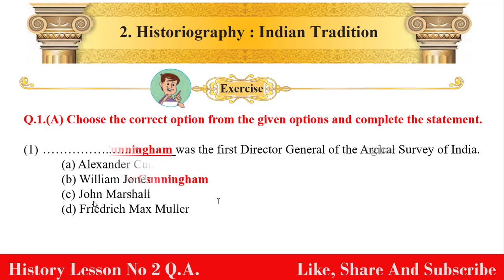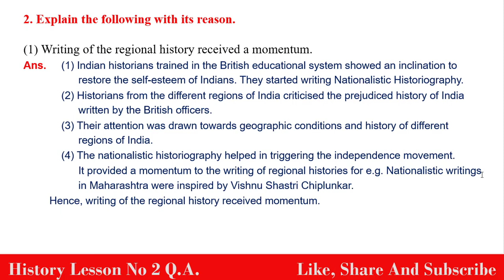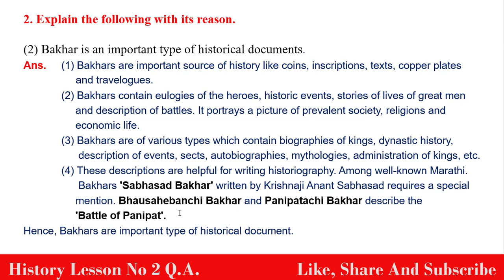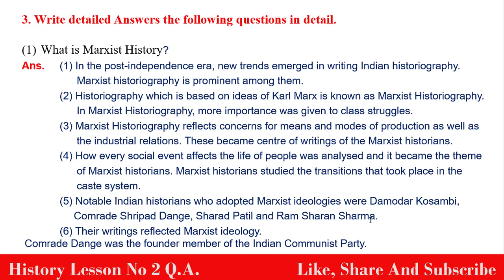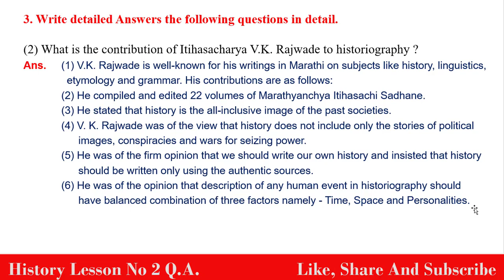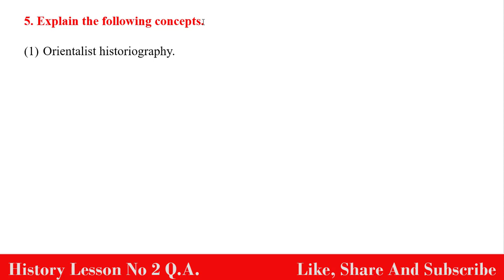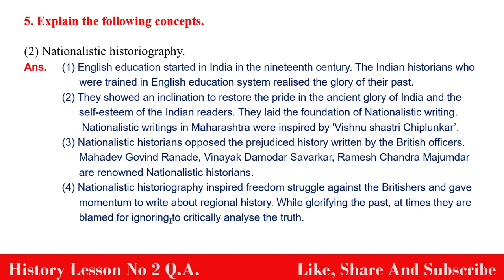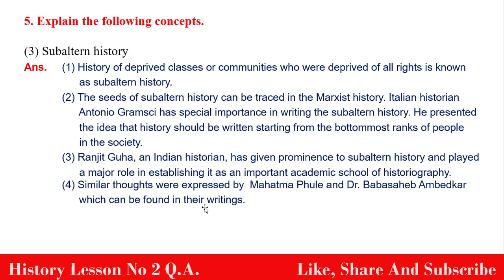Q.A. Excrcise Lesson NO 2 I Historiography: Indian Tradition I Class 10 I History I English Medium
Hello Friends

class 10 th History  Lesson No 2 Historiography: Indian Tradition